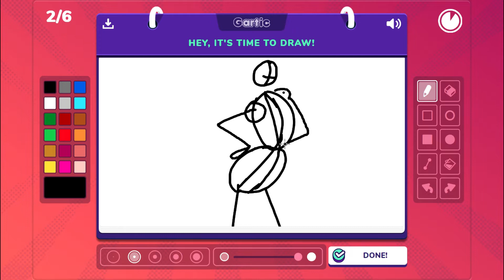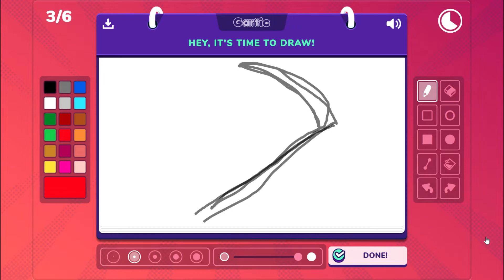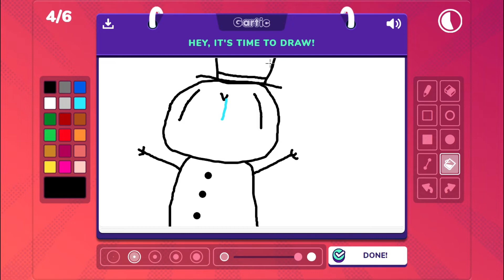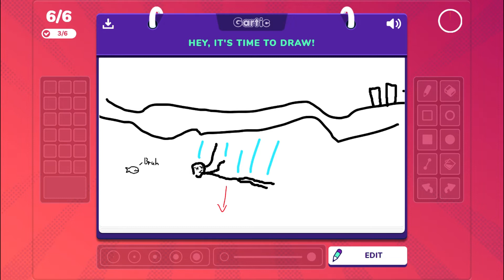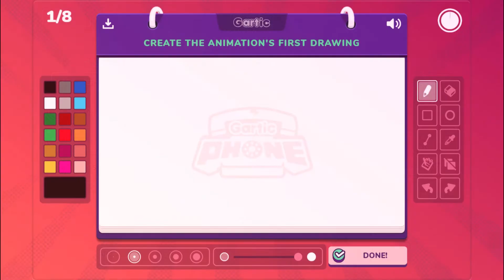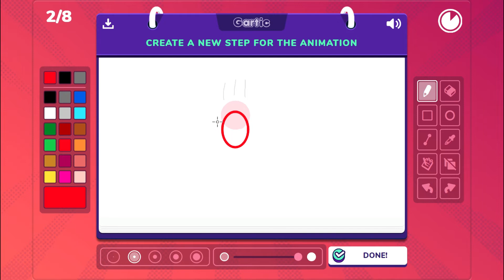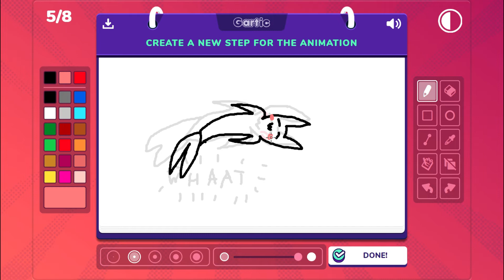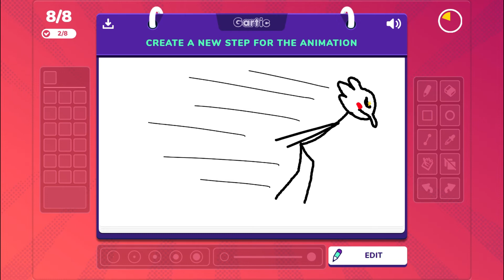Using a drawing tablet even though no one else is an artist | GarticPhone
Well the thumbnail is a lie, there is another professional artist in there but it's not a catchy title so :P